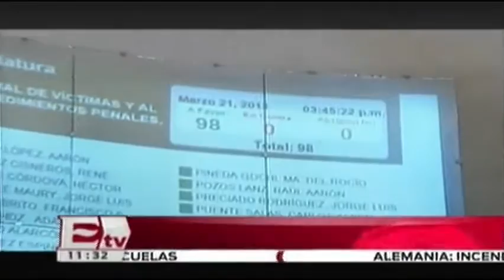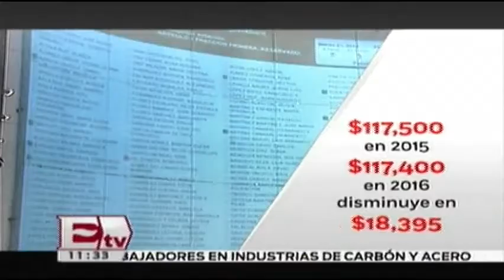Aplican "dieta" de cien pesos a senadores / Mariana H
El Senado recortó en 53.8 millones de pesos la partida presupuestal de la dieta de los senadores y sus asesores, cada legislador sólo tendrá una afectación de 100 pesos, al pasar de 117 mil 500 pesos en 2015 a 117 mil 400 este año

29 de febrero 2016